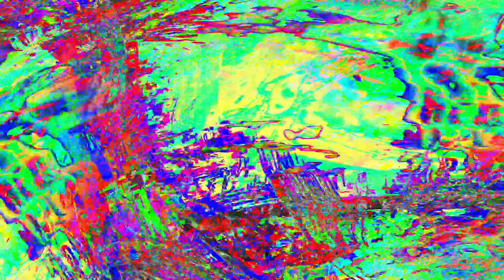Movie 24 06 01 10h44m04s